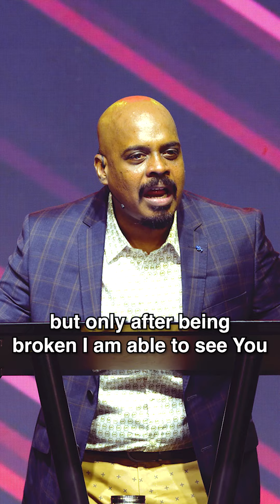In our brokenness our faith is built | Motivational Video | Reenukumar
God has always been with us.
But we feel His presence and His love more when we are broken.
It’s through those broken phases of our life, the broken pieces of our hearts that we are able to relish God’s love and favor.

Share with a friend who is broken so that they can taste the love of Jesus!

To Transfer your Offerings:
Online Payment:-

WITHIN INDIA
NAME: ROCK ETERNAL MINISTRIES TRUST
BANK: AXIS BANK, AYANAVARAM BRANCH
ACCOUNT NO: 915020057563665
IFSC: UTIB0001886

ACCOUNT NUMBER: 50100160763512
BANK NAME: Hdfc bank
NAME: Reenukumar O D
IFSC code: HDFC0001073
SWIFT CODE: HDFCINBB

•GOOGLE PAY to 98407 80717 (India)